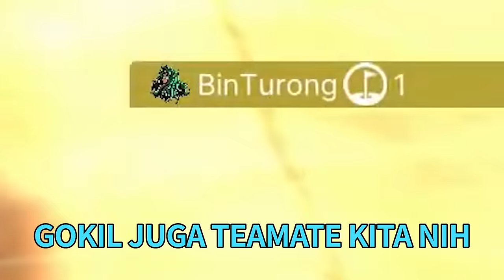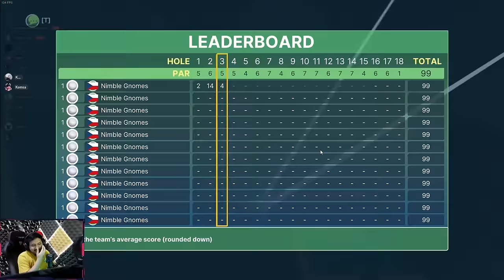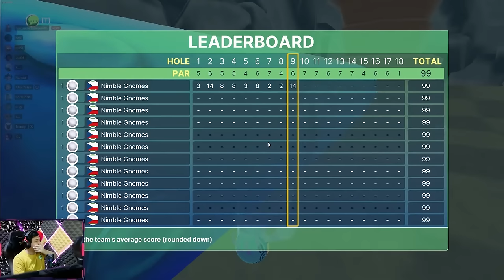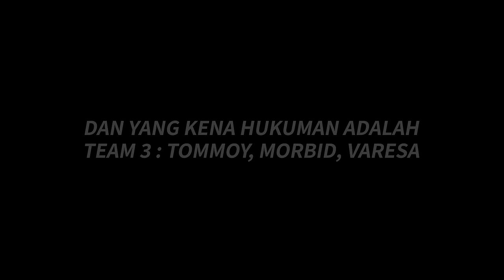1 TIM 3 ORANG ! INI MAP SUSAH BANGET !! - Golf With Your Friends